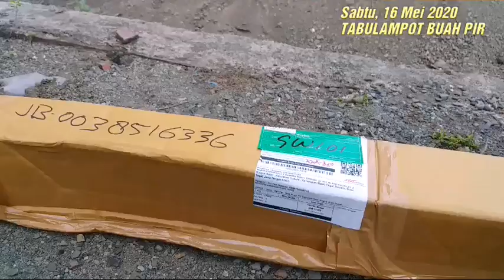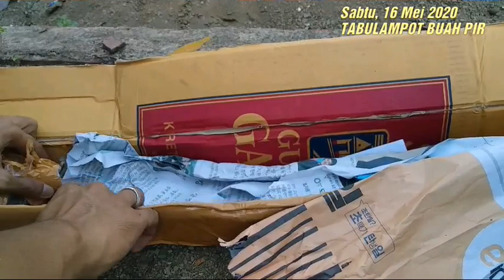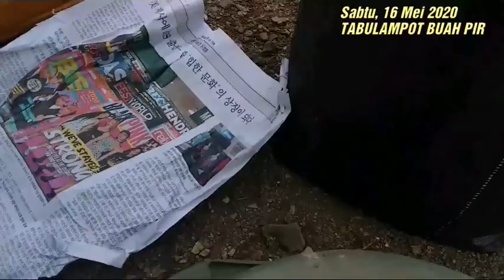Part1 TABULAMPOT BUAH PIR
Tabulampot buah pir,
Tanaman buah yang belum banyak dibudidayakan di negara kita. Namun sudah terbukti berbuah 2 3 tahun terakhir.

POC ini sebagai pupuk awal disemua jenus tanaman karena tergolong organik sehingga aman untuk semua jenis tanaman usia mudah terutama saat pindah tanam, mengurangi sters tanaman dan menyediakan unsur hara makto maupun mikro yang cukup lengkap bagi semua jrnis tanaman. Satu lagi keunggulan POC ini adalah ANTI OVER DOSIS walau pemberian dalam takaran yang banyak, walaupun pada tanaman yang masih kecil sekali pun.